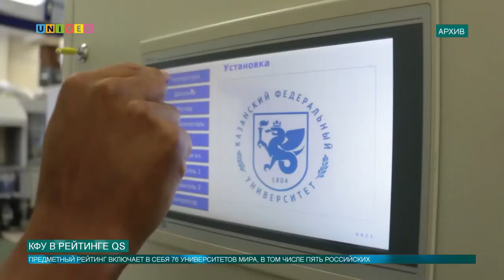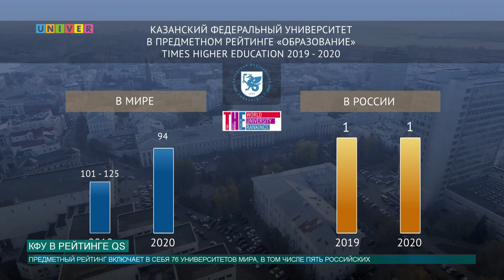КФУ В РЕЙТИНГЕ QS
5 российских университетов включены в топ 100 предметного рейтинга QS "Нефтегазовое дело". Казанский федеральный университет в их числе